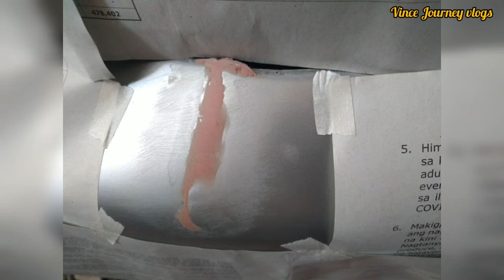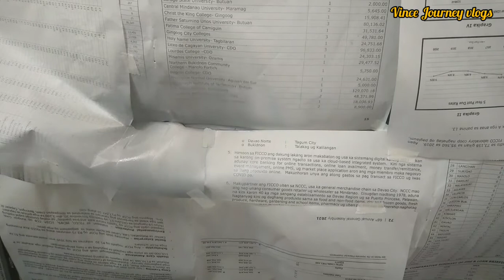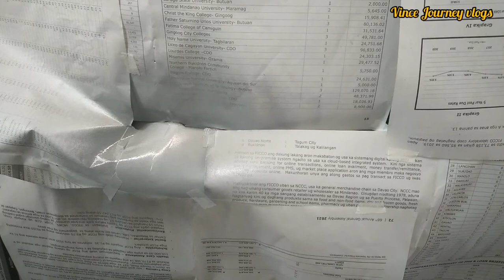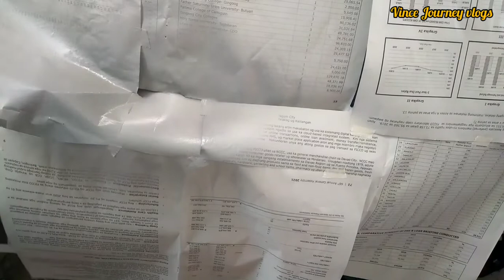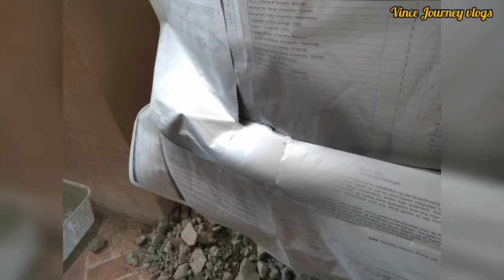DIY repair and spray painting for toyota revo bumper.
Easy way to repair and paint of your car.